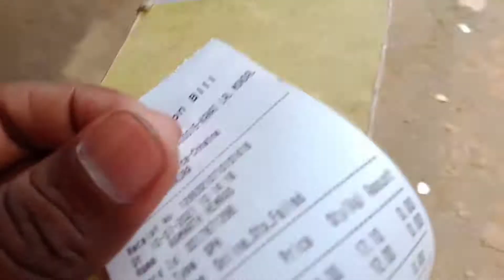Ration agu reyag vlog video 2021# ram blogger youtube channel# 16